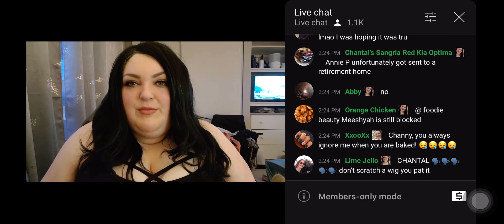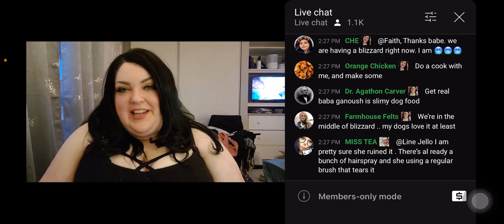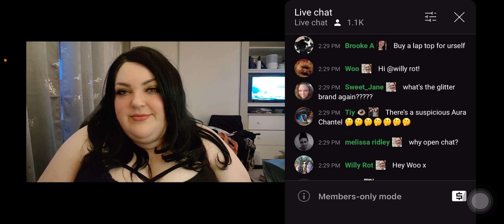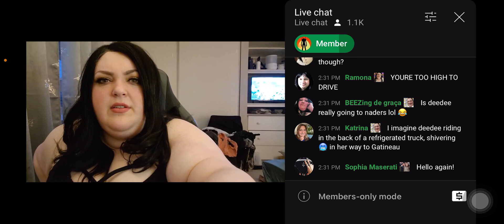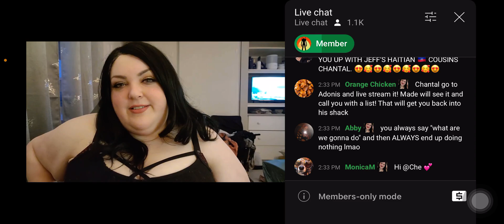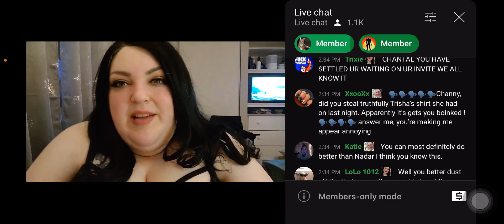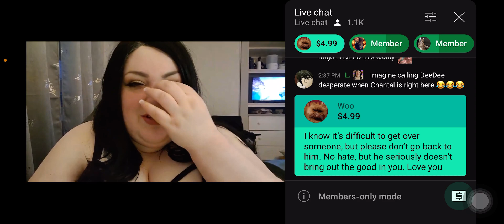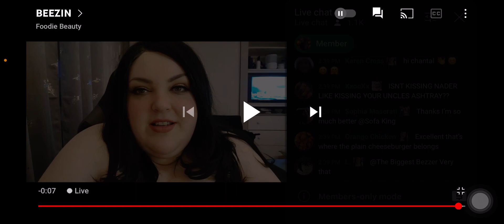Foodie beauty “BEEZIN” LIVE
Hello🌻 please join us today at 530 pm pacific when we go live🎉